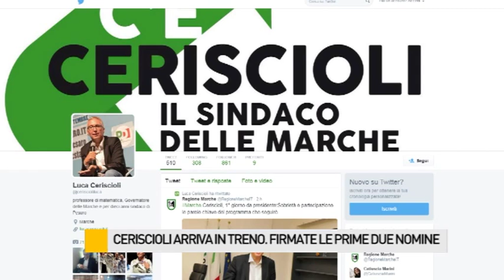Ceriscioli arriva in treno, firmate le prime due nomine